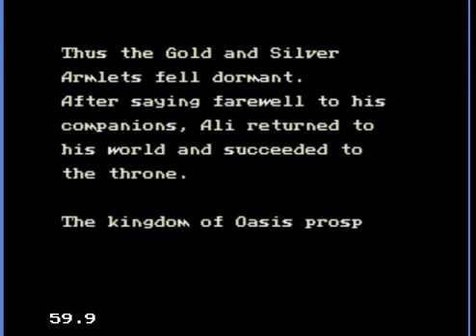Beyond Oasis Finale-Retro Gameplay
Thanks for bearing to the end. This is my 1st playthrough, hopefully more to come.